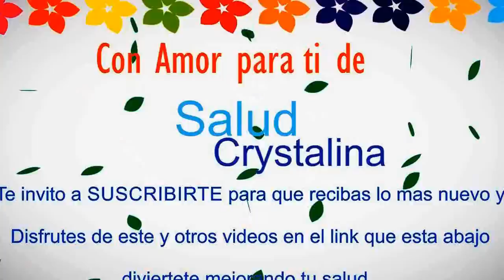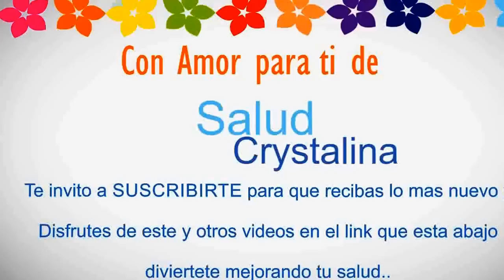Jugo para hemorroides ( Hemorrhoid juice)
jugo para hemorroides que ayudara a que estas se desinflamen al consumir este jugo pues tiene grandes propiedades, la jicama ayuda a mejorar la inflamacion,  y la circulacion gracias a su contenido de hierro y cobre,  ayudando a llevar oxigeno a todas las celulas y tejidos de nuestro cuerpo,  impidiendo q este enferme,  gracias a su gran contenido de vitamina C, fortalece el sitema inmune previniendo asi una gran cantidad de enfermedades entre ellas, las hemorroides, la Pera,  es un desintoxicante natural,  por su gran contenido de agua la hace un excelente alimento para personas q sufren de hemorroides,  es de facil digestion y ayuda a mantener una excelente slud digestiva, por esto y mas este famoso jugo natural ayudara a que te recuperes de manera mas rapida y facil de la terrible enfermedad que son las hemorroides,... recibe videos como este cada semana gratis al suscribirte y activar las notificaciones